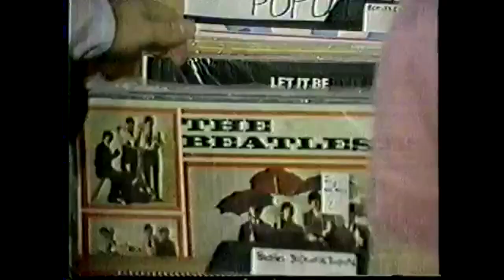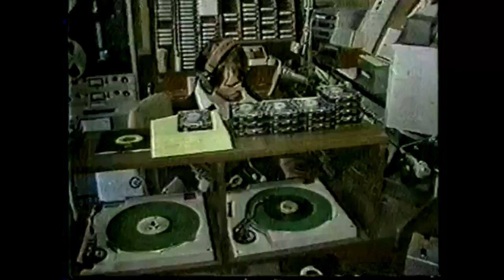From the vault: WDSU coverage, reaction to John Lennon's death 40 years ago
In this 1980 clip, Reporter Marcia Cavanaugh covers reaction to John Lennon's death in New Orleans. Lennon died 40 years ago today, Dec. 8, 1980.